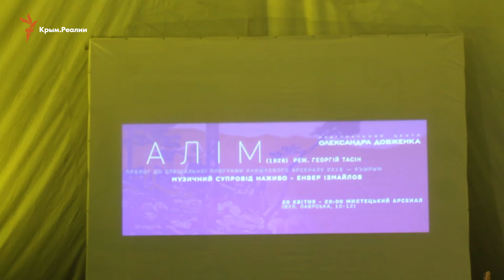В Киеве показали фильм «Алим» под аккомпанемент крымскотатарского гитариста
В Киеве 20 апреля в рамках программы «Книжного Арсенала», посвященной Крыму представили художественный черно-белый фильм «Алим» (1926 года) в музыкальном сопровождении гитариста Энвера Измайлова.